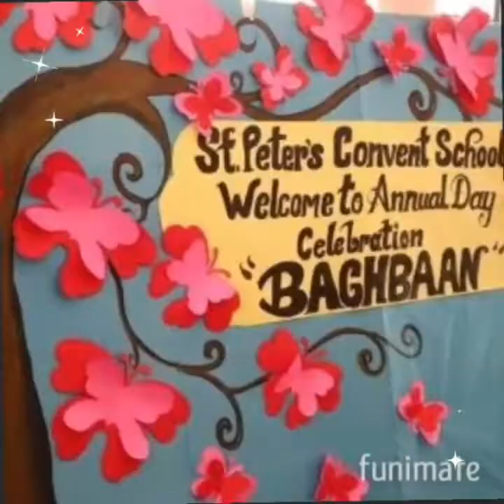Azaadi ka amrit mahotsav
“Nothing is more precious than independence and liberty. SST. department of St. Peter's Convent School, Sec-88 wishes you Happy 75th Independence day.